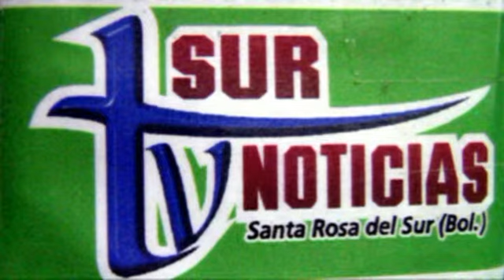Sur Tv Noticias Santa Rosa del Sur 2 agosto 2012 parte 1/2.mp4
Sur Tv Noticias desde el municipio Santa Rosa del Sur Bolivar